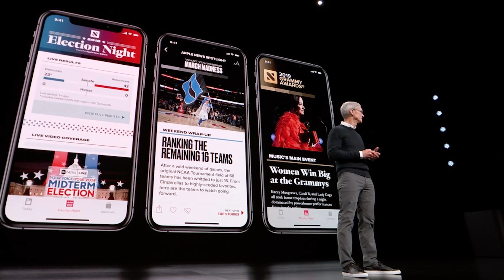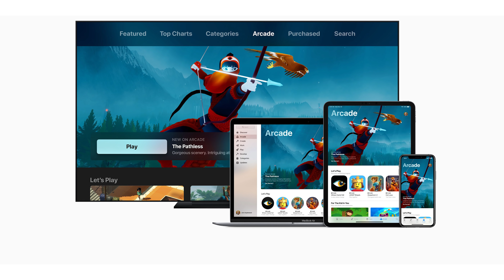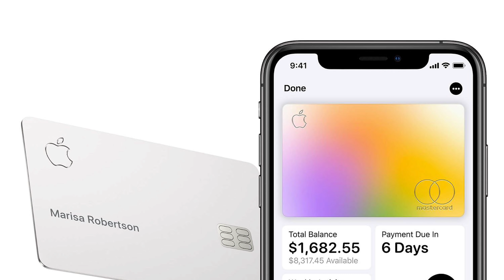Xiaomi ülkemizdeki ilk lansmanını yaptı | Mobilite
Mobilite'nin yeni bölümünde Mesut Çevik ve Erdi Özüağ başta Xiaomi'nin ülkemizdeki ilk lansmanı olmak üzere Huawei P30 Pro ve Apple'ın yeni oyun ve video servislerine ilişkin gelişmeleri yorumluyorlar.